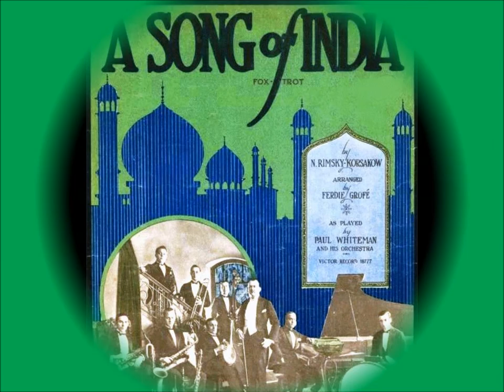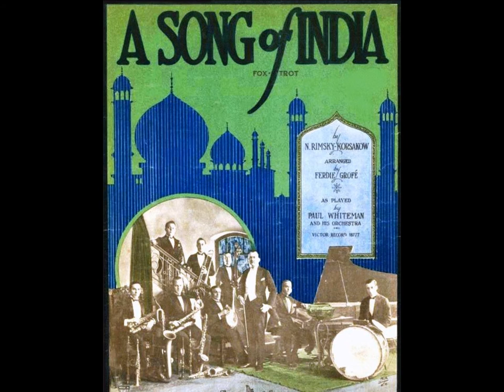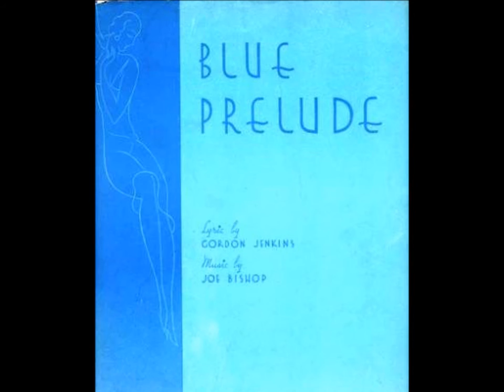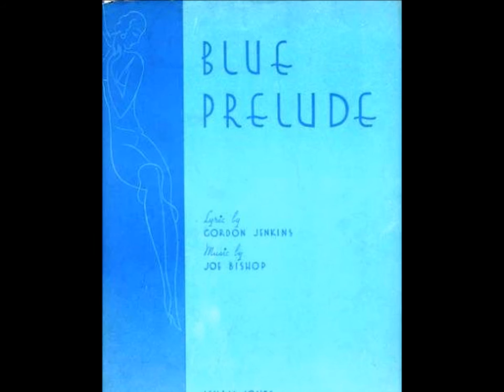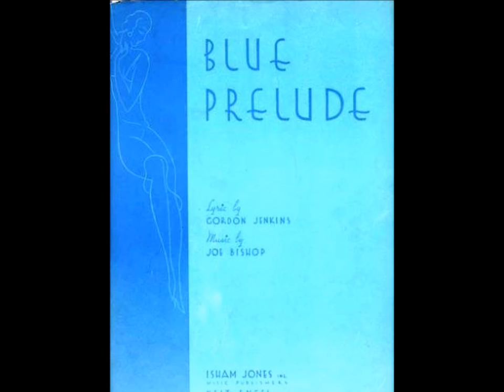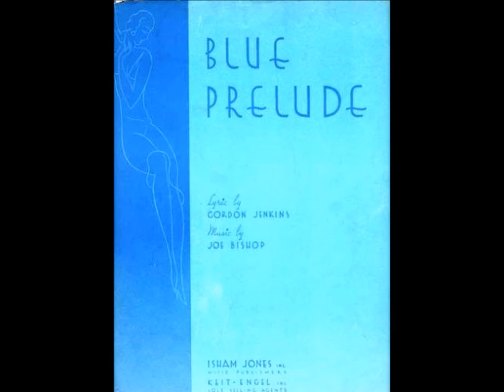Wonderful Sound Of 1920s & 1930s Salon Orchestra Music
Track 1 - Anson Weeks & His Orchestra - Song Of India - recorded 12/7/1933

Track 2 - Studio Quartette - Blue Prelude - recorded 9/25/1933

Track 3 - Louis Katzman & The Brunswick Orchestra - Dardanella - recorded 1/26/1929

Track 4 - Harry Horlick & His Orchestra - Eva - recorded 5/23/1938